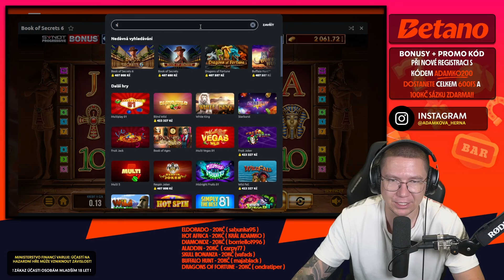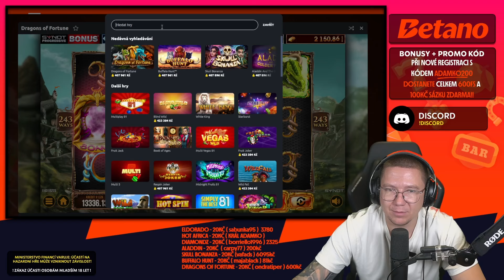❗️OTEVÍRÁM BONUSY DIVÁKŮ 🤑KOLIK TO DALO?🔥 BETANO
PŘI REGISTRACI S KÓDEM ADAMKO200 DOSTANEŠ NAVÍC K REGISTRAČNÍMU BONUSU 200FREESPINU! REGISTRAČNÍ BONUS DOSTANEŠ PO OVĚŘENÍ ÚČTU,TAKŽE CELKEM OBDRŽÍŠ 450FREESPINU A 100KČ SÁZKU ZDARMA, NAVÍC MŮŽEŠ VYUŽÍT BONUS SÁZKU BEZ RIZIKA, VLOŽ 600 PROTOČ 600 A DOSTANEŠ 600 🙂 TAK MRKNI

Kde streamuji?

Dabing: Michal Holán